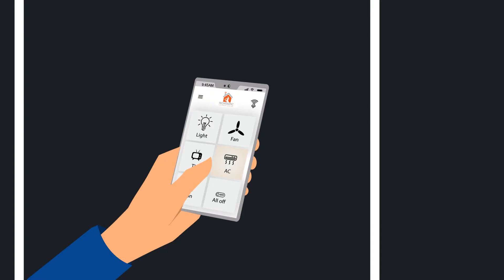Smart Home - Home Automation | Techtastic Technologies - Navi Mumbai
Techtastic Technologies is a company formed to provide the best Smart Home Automation and IT Solutions. We deal in providing these Solutions with High-Quality products and which are also economically viable to our customers.